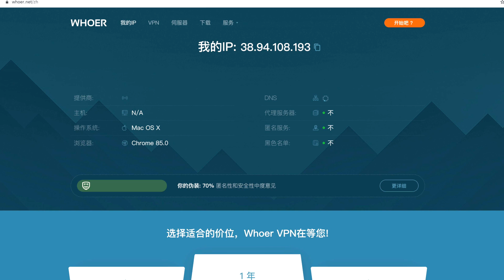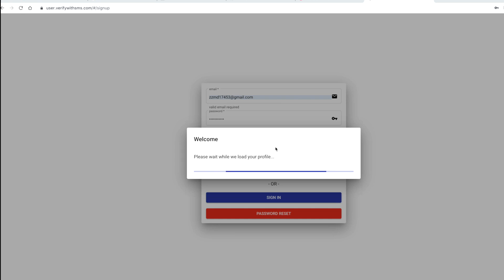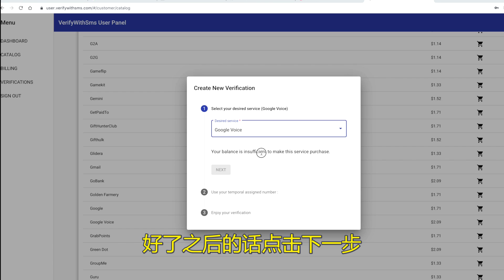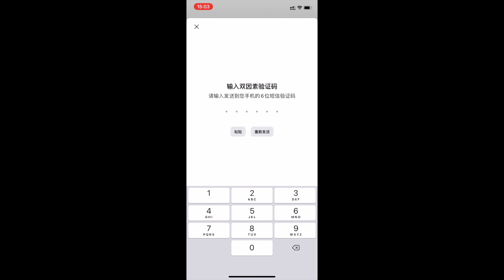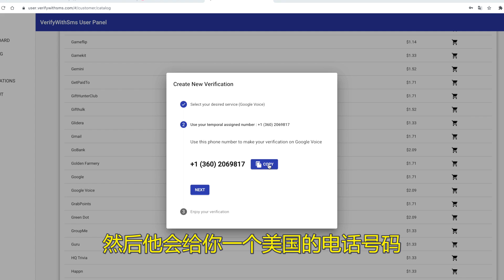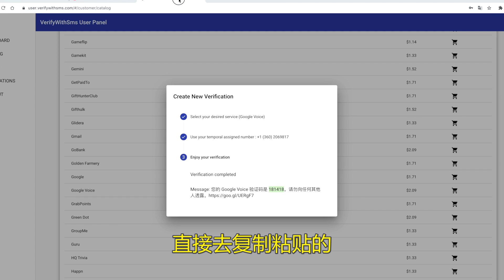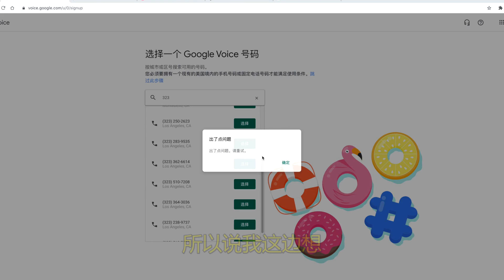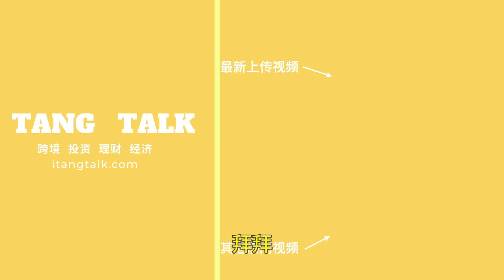Google voice免费美国手机号码，零门槛自助申请教程，无需美国实体电话号码，可自己选择号码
本期视频教大家如何，自己申请一个美国手机号码：Google voice，美国手机号码0门槛自助申请教程，无需美国实体电话号码，可自己选择号码。

🎬  视频概览：
0:00  简介
1:53  美国IP检测
2:20  Google voice选择号码
2:44  如何获取Google voice验证码
6:50  Google voice号码申请
7:41  申请报错、常见问题解决方法